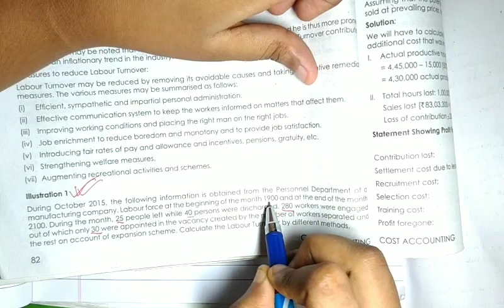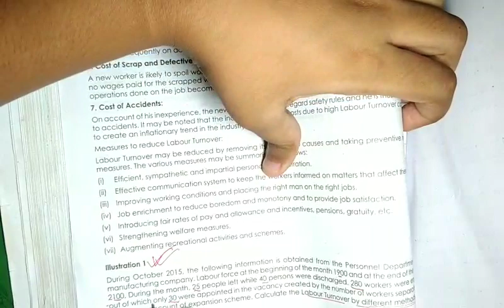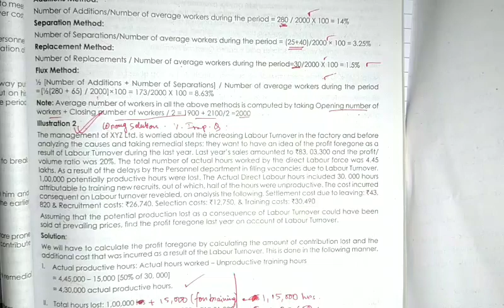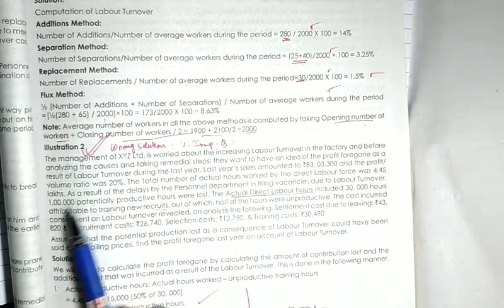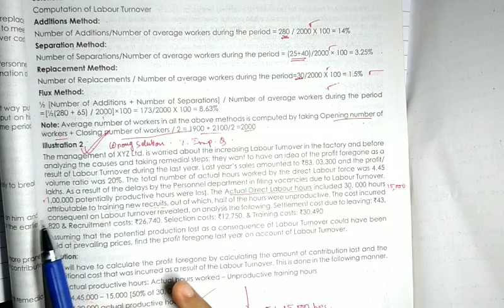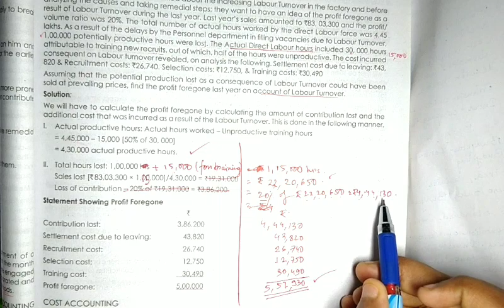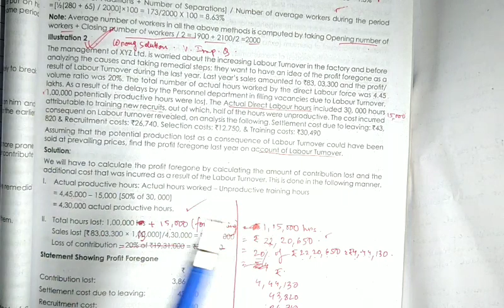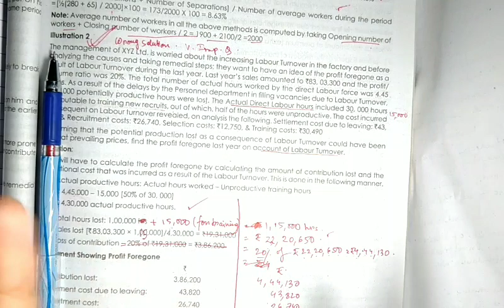#12- COST ACCOUNTING| LABOUR COSTING| EMPLOYEE TURNOVER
hi everyone this video lecture contains explanation on employee turnover with important rectification on Institute material
sum topics covered are
✓replacement method
✓separation method
✓ flux method
✓employee turnover due to new recruitment
✓ average number of employees during the period
✓equivalent employee labour turnover rate